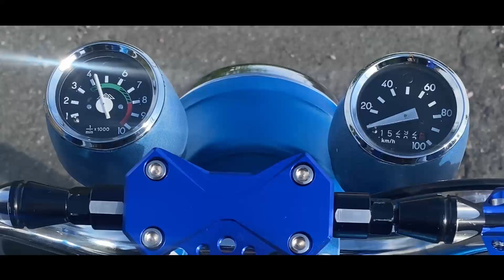Simson s51 BikePorn - My Perfect Day -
KLAPP MICH AUS! :D

Herzlich willkommen auf mein Kanal ihr könnt ihr Gaming Videos , livestreams , und Lets play´s erwarten.
Ich habe in vielen Videos eine "Facecam"  und genau die macht mein Kanal so besonders !

▬INTSARGRAM▬▬▬▬▬▬▬▬▬▬▬▬▬▬▬▬▬▬▬▬▬▬▬▬
Instargram:
 ▬SETUP▬▬▬▬▬▬▬▬▬▬▬▬▬▬▬▬▬▬▬▬▬▬▬▬▬▬▬
Setup:
Grafikkarte: RTX 2080Ti ( palit)
Prozessor: Ryzen9 3900x
RAM 32gb xpg 3600mhz
Speicher: 1TB m.2 ssd , 3 TB hdd
Gehäuse: Corsair spec omega weiß
Kühlung:  Aorus liquid 240mm
Tastatur: Razer blackwidow  chroma v2
Maus: Logitech g903 lightspeed
Mein Mic: Rode smartlav+